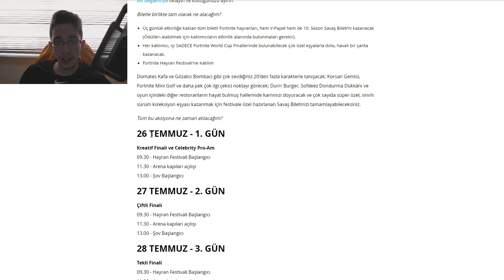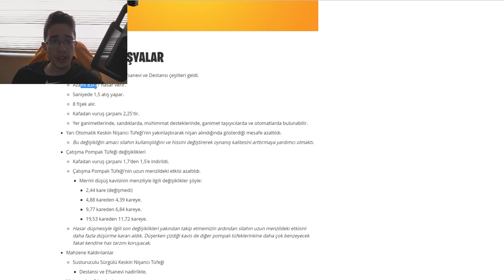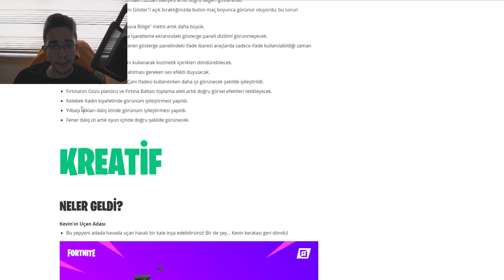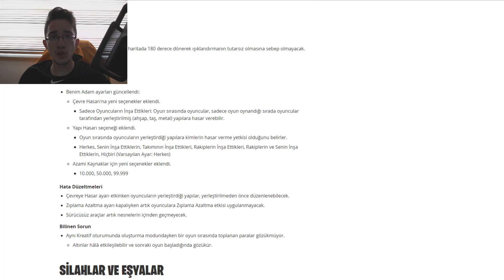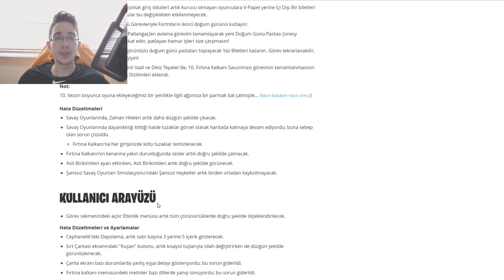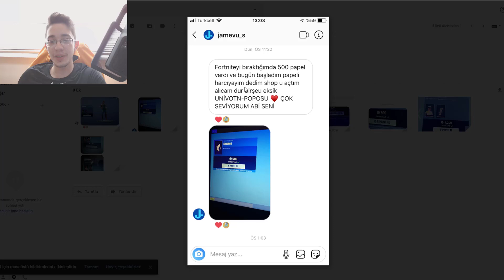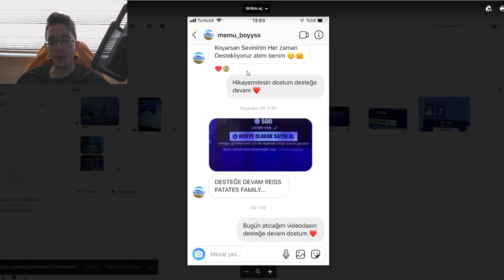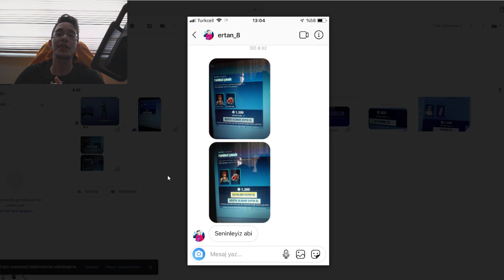EFSANE GÜNCELLEME GELDİ ! FORTNİTE 2. YAŞINI KUTLUYOR ! (Fortnite Türkçe)